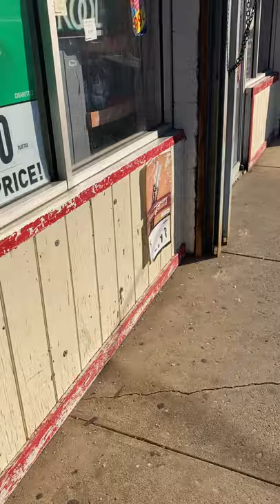Walking from donating so many cars turned on in front of me I had to record